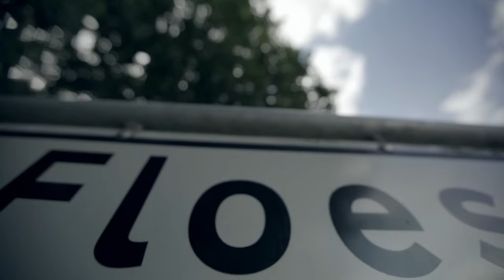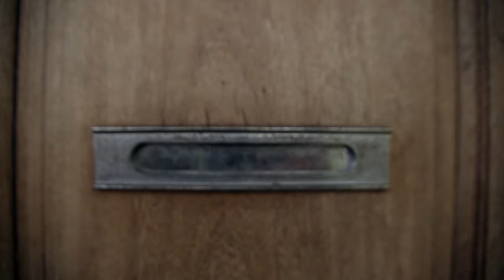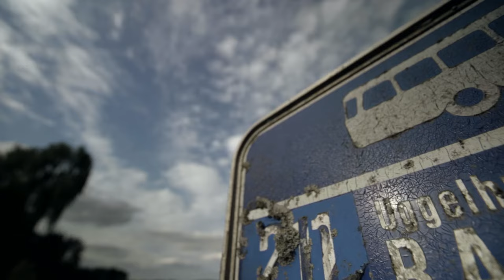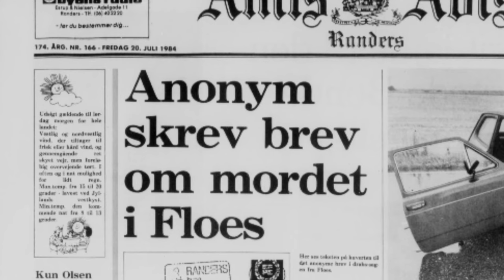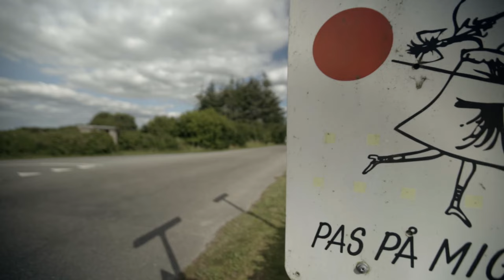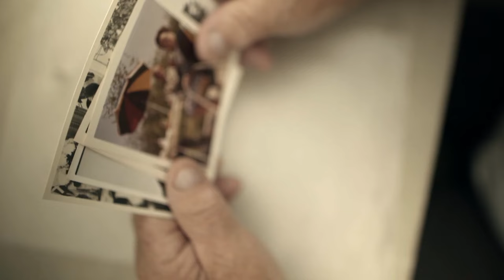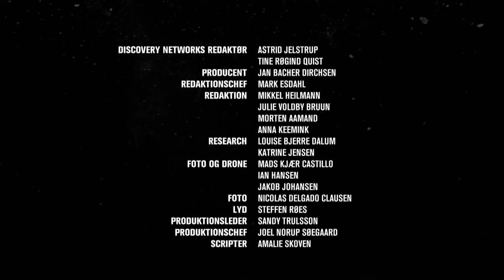Drabscheferne (de uopklarede sager) - Knivdrabet ved Randers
Tidligere drabschef ved Rejseholdet, Kurt Kragh, tager tilbage til Floes ved Randers for at gennemgå efterforskningen af sin første uopklarede drabssag fra 1984 - drabet på den 78-årige Mary Hviid. Den ukendte gerningsmand dræbte hende brutalt i en blodrus med over 80 knivstik.

Sendt 3. november 2020.